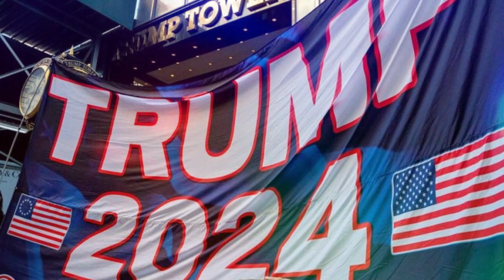🚨🚨¡ALERTA ESTADOS UNIDOS DE AMÉRICA! NOTICIA CENSURADA MIRALA ANTES QUE LA BORREN 19 DE MAYO DE 2023